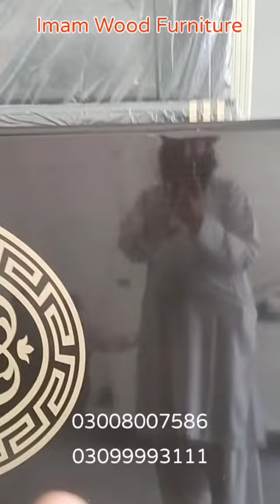High Glass a